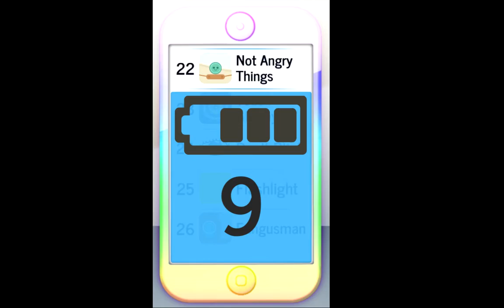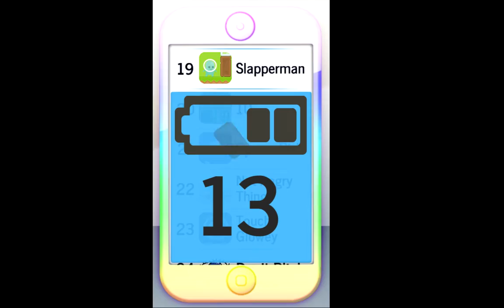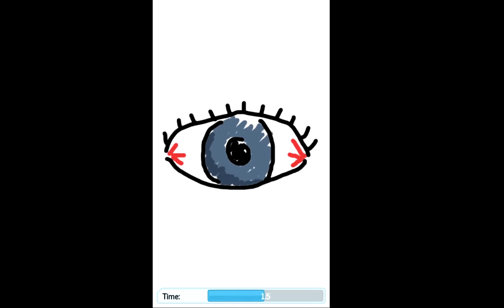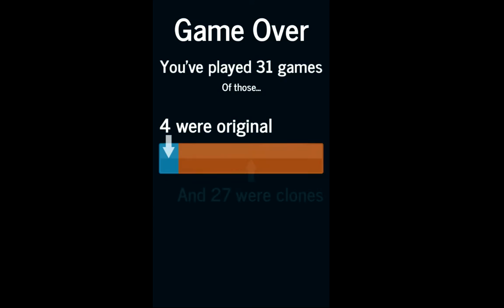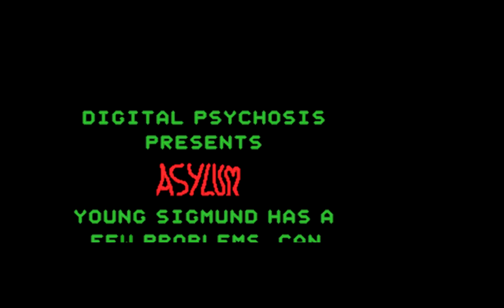Let's Play (Honorable Mentions)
I just played several games.
As always, my videos are provided 100% unedited.